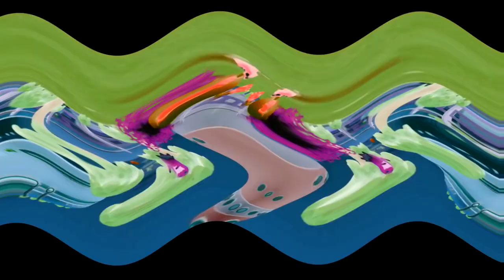Preview 2 Pacman Effects is Super Duper High Pitched